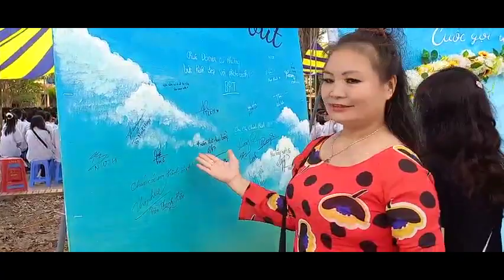CÁ VÀNG VÀ EM II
CÁVÀNGVÀEM _ CÁ VÀNG VÀ EM
Một khung cảnh bình yên , có cá vàng bơi lội tung tăng ... có mưa nhẹ rơi nơi Thanh Oai Cự Khê Hà Nội Có thành phố mang tên loài hoa Phượng đỏ , có nắng có gió ... dòng lưu bút ta gởi vào mái trường.. nhẹ nhàng ... mênh mang ...
Chuyên sáng tác ca khúc & phổ nhạc thơ theo yêu cầu .
Mọi chi tiết vui lòng  liên lạc với Thanh Hiền số điện thoại: 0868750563 (ZALO)